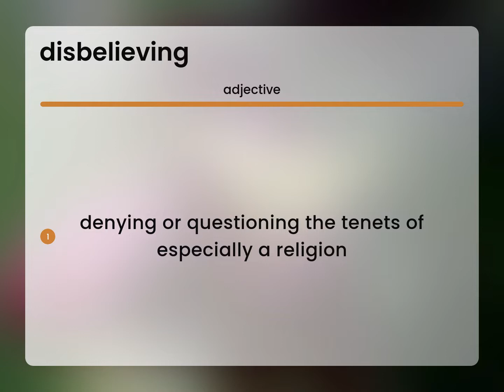Disbelieving | definition of DISBELIEVING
DISBELIEVING in the dictionary